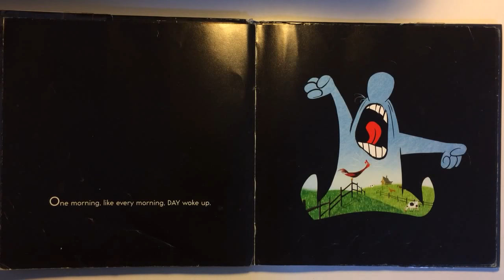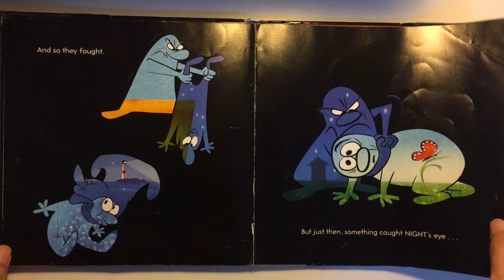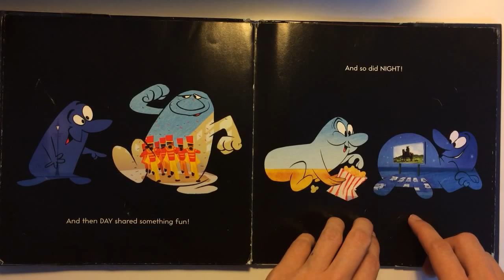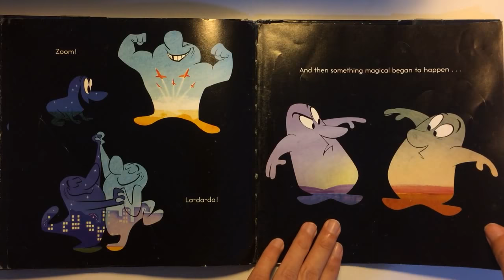Day & Night | Kids Books Read Aloud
Disney . Pixar
by Teddy Newton

What happens when Day meets Night? Are they friends at first sight? Not exactly... First, there's uncertainty, fear, and even a tussle! But then along comes a butterfly, and well, everything changes!